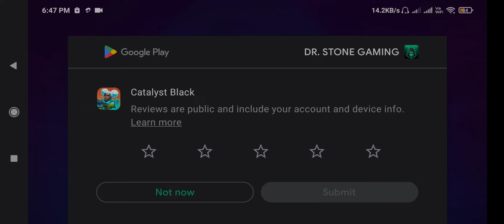Catalyst black - Part 6